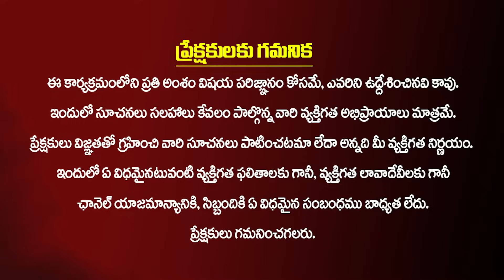పవన్ ఎప్పటికీ మా కుటుంబ పెద్దే -సీట్లు,రిజర్వేషన్లే మా ఎజెండా -చందు జనార్ధన్| Pawan Kalyan |Kiran TV